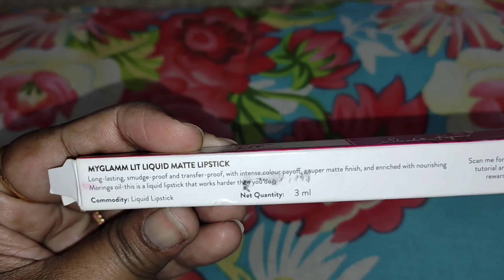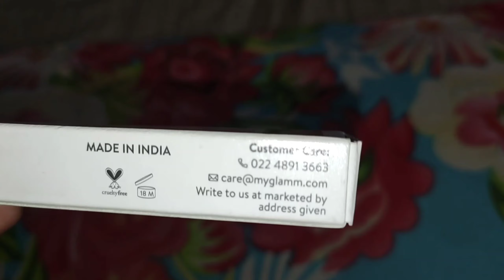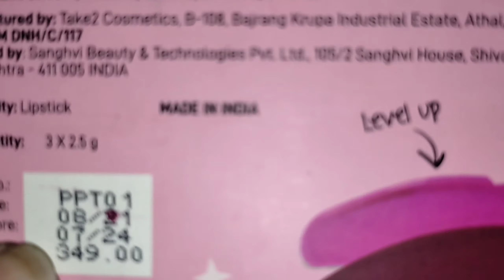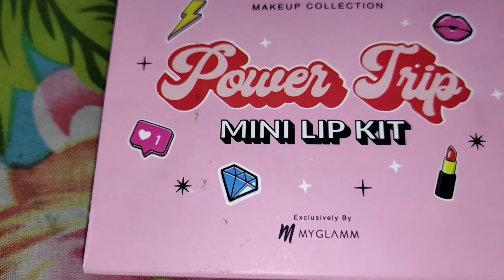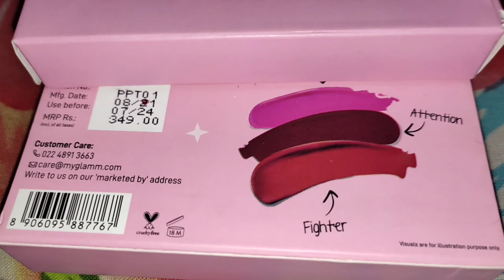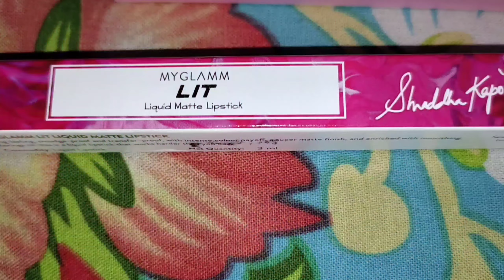FREE LIPSTIC MY GLAM AND MINI LIPSTICKS KIT REVIEW, SWACHES, SHADES, PRICE BY genuinereview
Link